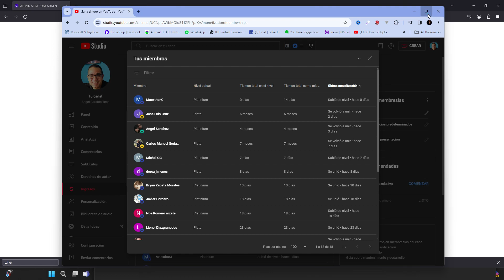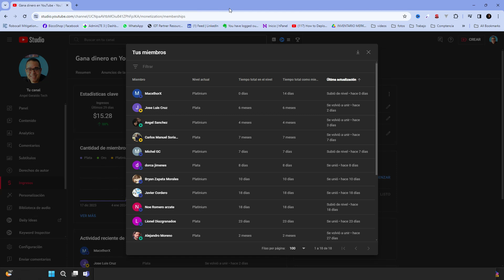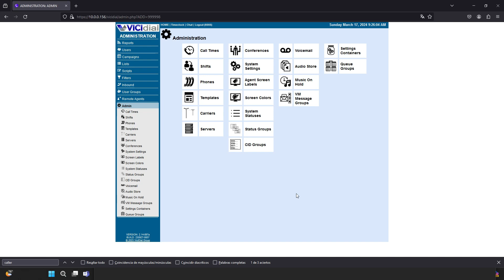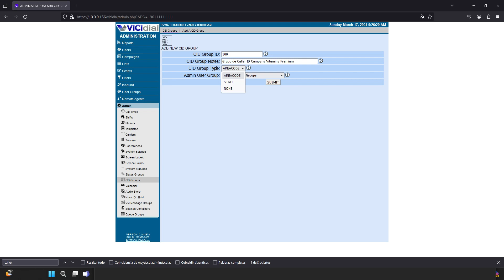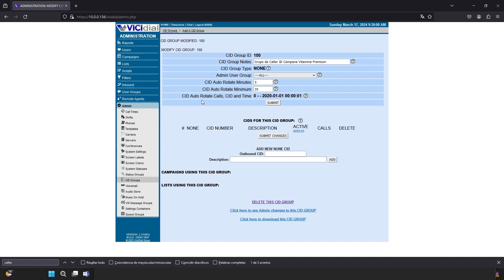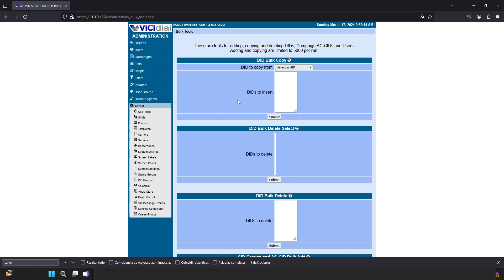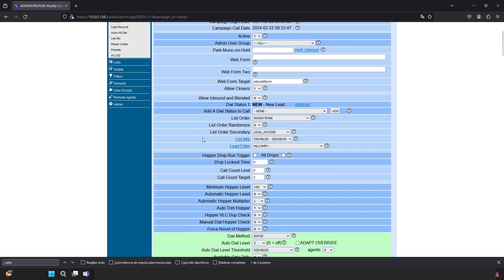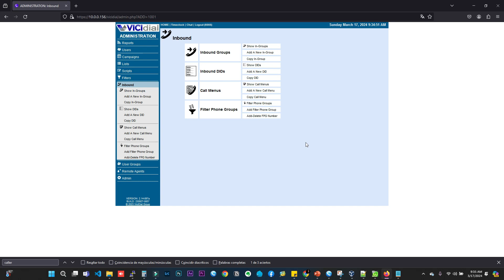🤑 Como AUMENTAR TUS CONTACTOS DE VICIDIAL EN UN 500% 🚀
TIENES Contatabilidad BAJA en Vicidial, este tutorial es para TI